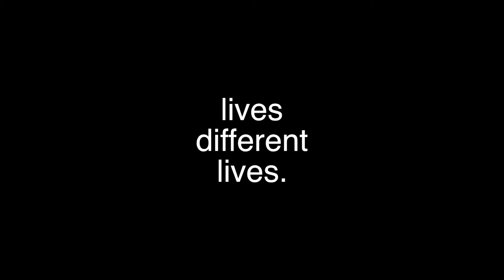Paralelos ShortFilm Trailer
A day in the life of Rita, through three-dimensional, three parallel universes where the same woman lives different lives. The confident executive, the weak lover or the challenging lover. All three are the same, with different psyche. At the time of their lives, a fool, a cad and a man obsessed with a relationship with her. That day, Rita decides to forgive, forget and break her relationship with each one. At the end, what she does that day will change her for triplicate.